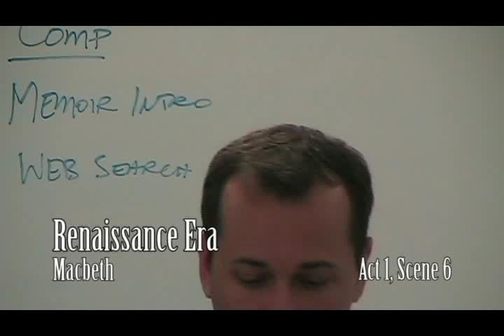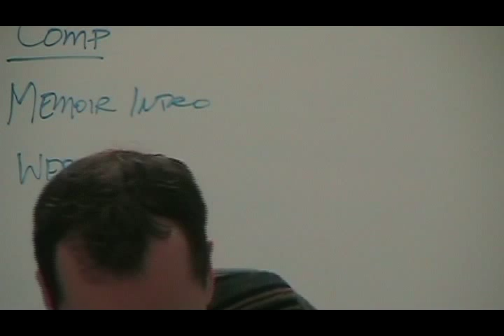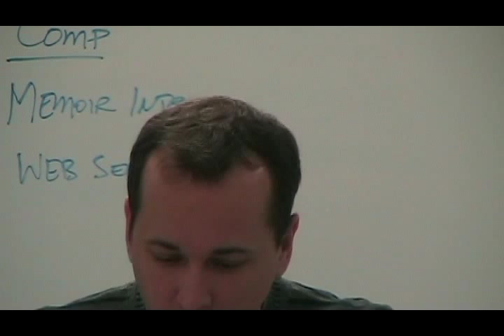Macbeth: Act 1 - Scene 6 (Lecture)